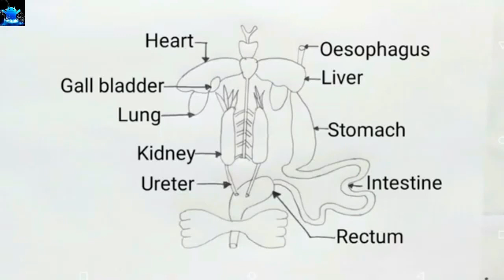how to draw internal organs of frog | how to draw diagram of internal organs of frog | biology